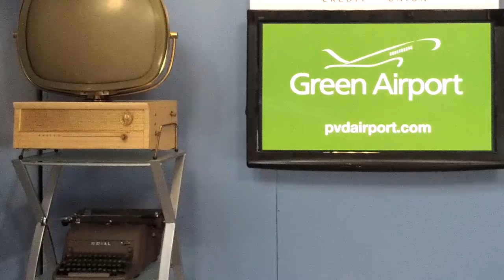Reynaldo Almonte, President Latino Public Radio -- Effort to Keep Station on Air